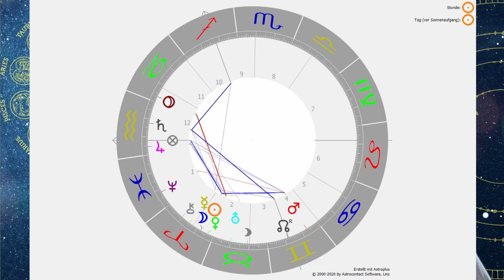Astrologische Vorschau: Wie wird April/Mai 2021 - Neumondhoroskop April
Als Hilfestellung in diesen unruhigen Zeiten stelle ich dir auch monatlich eine astrologische Interpretation zur Verfügung stellen!

Damit kommst du bewusst und klar durch diese unruhigen Zeiten.

Dieser Vortrag ist nur möglich, weil liebe Menschen live dabei sind:
Sie nehmen Sitzungen in Anspruch und verfolgen auch meine Meditationen, Vorträge und Kurse. Danke an dieser Stelle alle meinen "live" Klienten und  natürlich auch der immer wachsenden Online Community.

Konzept und Text: Oliver Erenyi

Wenn du Wunschthemen hast, schreib es einfach in den Kommentaren.

Die Grafiken wurden mit Astroplus erstellt.